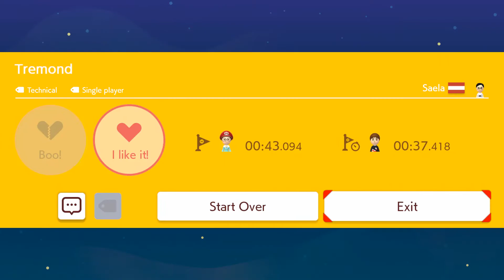Tremond/Chalfont (Super Mario Maker 2)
I'm pleased to present this compilation showcasing "Tremond" and "Chalfont," which may be Saela's final levels, both of which have been freshly nerfed for our benefit. Although the exact listing may change in the future, this release marks episode 1,500 in my main Super Mario Maker playlist Should I keep going? Time will tell, I suppose...